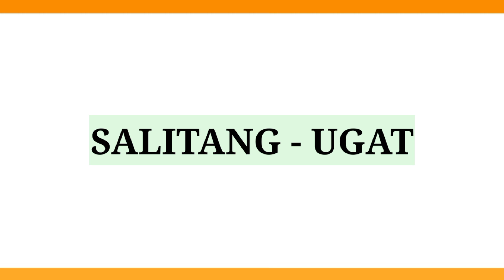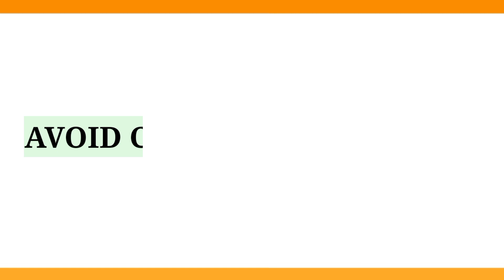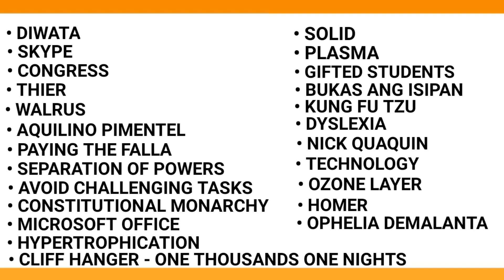KEYWORDS TO REMEMBER | GENERAL EDUCATION | ACTUAL LET EXAMS | JANUARY 30,2022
✓ KEYWORDS TO REMEMBER GEN ED | ACTUAL LET EXAMS | JANUARY 30,2022

For the 3rd and 4th Batch hope this video help you a lot to pass the LET exams. Congratulations in advance future LPTs!

👉 Additional Keywords to Remember

• Mi Primera Inspiration
• Urbana at Feliza
• Firing squad
• El Filibusterismo
• Mi Ultimo adios
• Benigno Aquino
• Louis Pasteur
• J.K Rowling
• Arthropoda
• Mt. Pinatubo
• Herbivore
• Ateneo
• Aetas
• Conferencing
• Microbial culture
• Yeast
• Homologous organ
• Eggs -8
• K-3 Mother Tongue